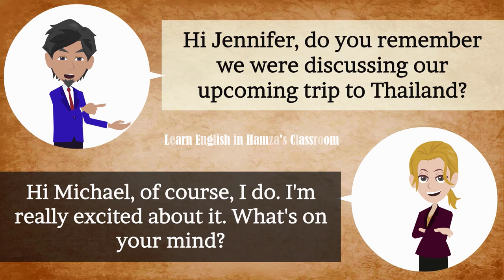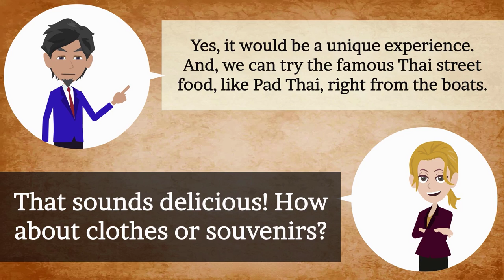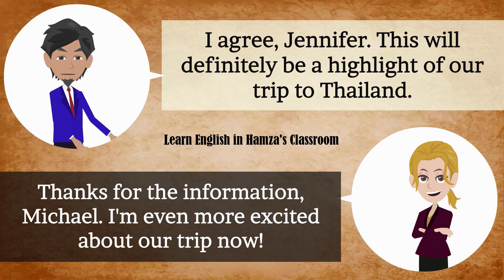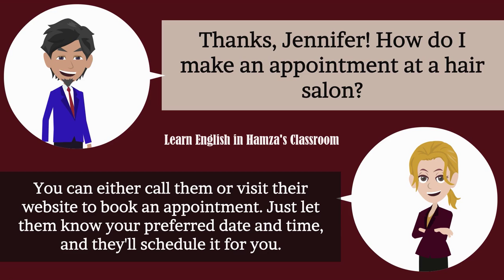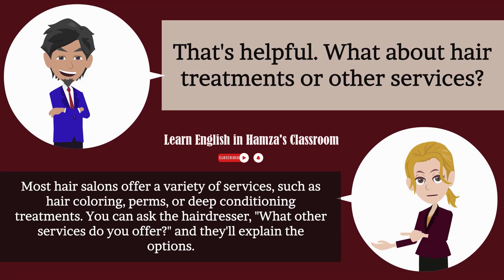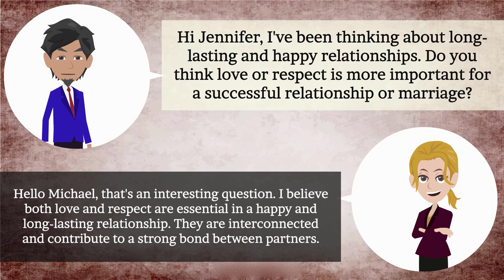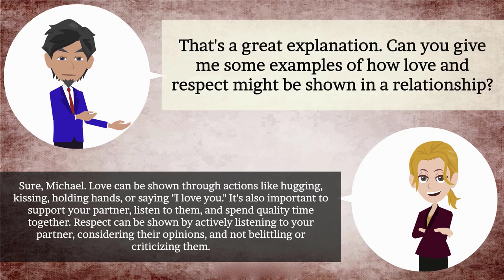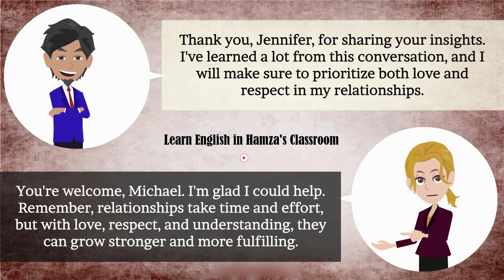Improve Your English - 16 - Learn English Hamza Classroom - Practice Speaking English Everyday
Practice Speaking English Everyday, Improve Speaking Skills